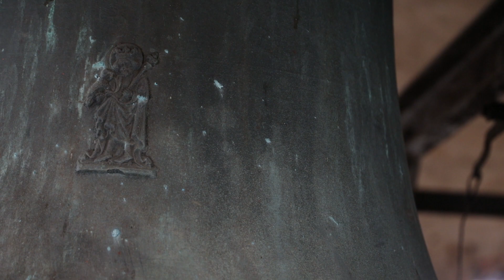Lebenswerk: Ein neuer Glockenstuhl für Daßwang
Nur gut 400 Einwohner hat der kleine Ort Daßwang in der Oberpfalz. Die Kirche Mariä Aufnahme in den Himmel ist dennoch Zentrum eines regen Gemeindelebens. Gerade befindet sie sich mitten in der Generalsanierung. Das Besondere: Der neue Glockenstuhl entsteht in der Gemeinde selbst. Schreiner Engelbert Seitz hat darin sein ganz persönliches Lebenswerk gefunden. Anika Taiber hat den Ort besucht.